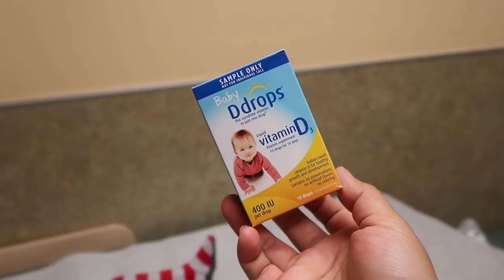Vlog #248 | BABY CLAY BELANJA GROCERY PERTAMA KALI, KAKAK SAYANG DEDE 💙